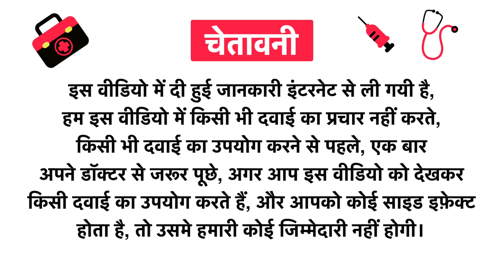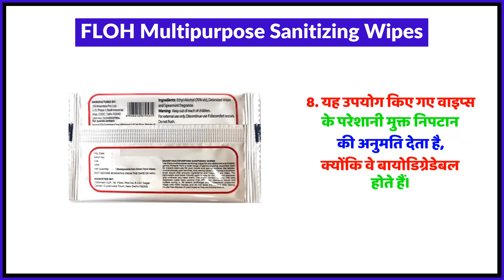FLOH Multipurpose Sanitizing Wipes Uses in Hindi | Side Effects | Review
FLOH Multipurpose Sanitizing Wipes Uses in Hindi | Benefits | Side Effects | Dose